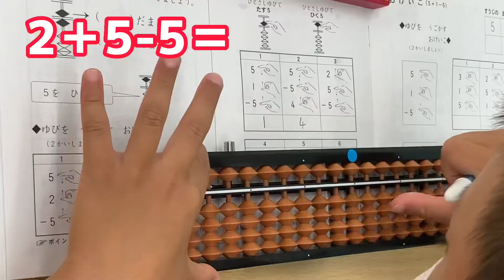【そろばん】基礎練習 幼稚園 【Bàn tính】Thực hành cơ bản😊 Mẫu giáo⭐️ 6 tuổi😊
Bàn tính⭐️

Thực hành cơ bản😊

Mẫu giáo
6 tuổi😊

ベトナム人の生徒さんです✨

そろばんをはじめたら
まずは基本から身につけます！😊

そろばんを習うことで、
計算力はもちろん、
判断力、継続力、忍耐力など
様々な能力が身に付きます！

どんな習い事をさせようかな？と
考えている方は
是非そろばんを習わせていただけたらと
思います😊

質問や気になることなどありましたら、お気軽にご連絡下さい🌸